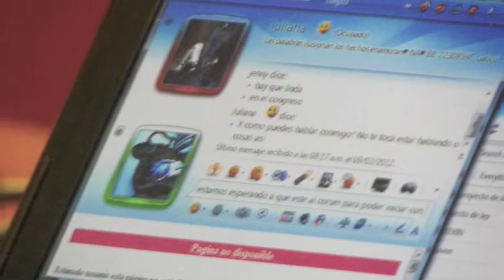Meridiano TV 4to Día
Meridiano TV en su 4ta Edición.